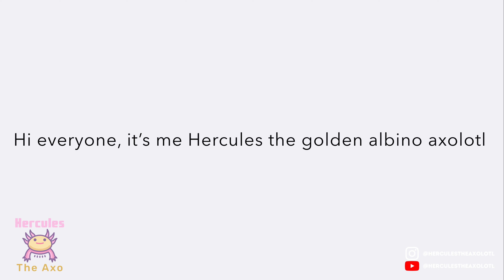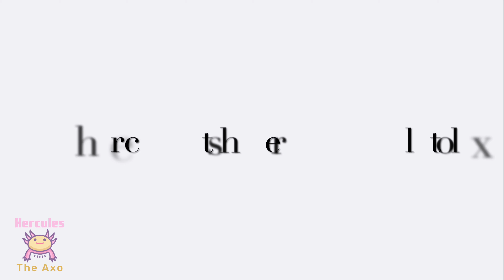Axolotl Recovery Update After 6 Months - Can We Get Rid of His Fungus and Regrow Back His Tail?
Hi, I am Hercules. I once had broken tail and one sided gill.

Check out how my owners treat me towards my recovery!